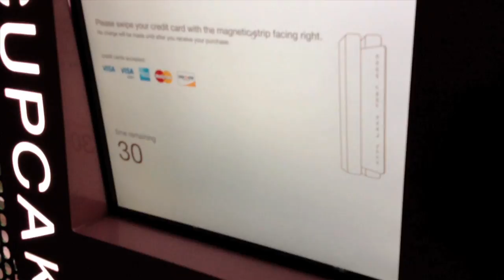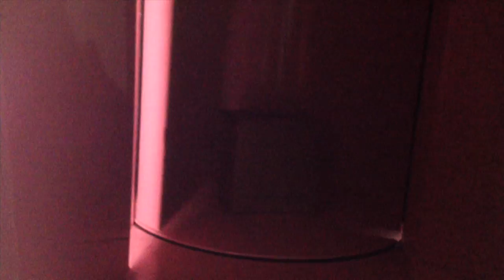Sprinkles Cupcake ATM (The Daily Cheese #72)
This thing dispenses delicious cupcakes 24 hours a day. I'm partial to the gluten free red velvet myself